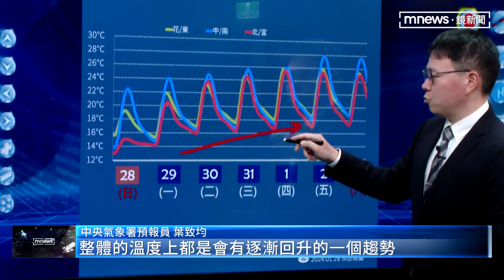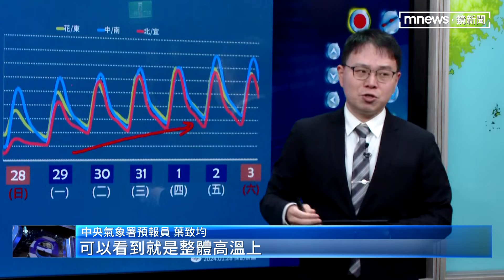合歡山還在下冰霰！ 追雪民眾不畏低溫打赤膊｜鏡新聞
今天（28日）合歡山持續低溫，加上水氣配合，山頭又下起了冰霰，有遊客上山追殘雪，還不畏低溫打赤膊挑戰極限！中央氣象署表示，隨著冷空氣減弱，明天（28日）週一開始就會逐漸回暖，尤其週四到週五，中南部高溫更可能飆到30度。